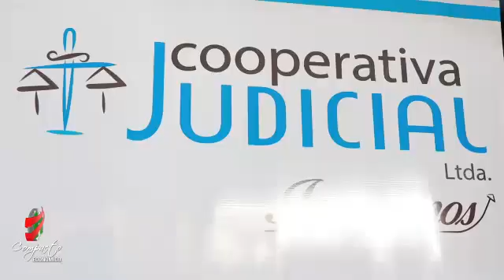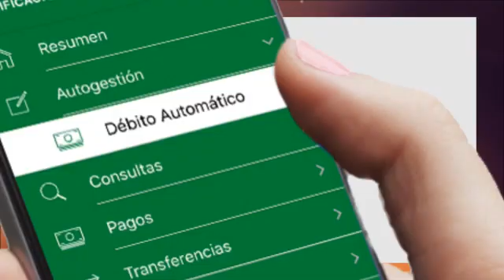COMPACTO ECONOMICO Miércoles 02 de Setiembre de 2020 1704